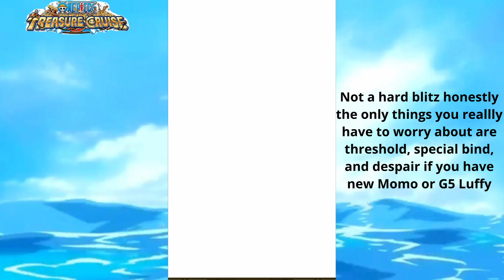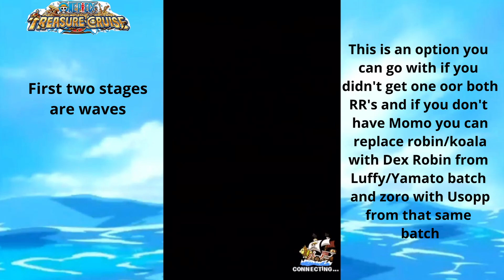2x TEAMS FOR NEW 12* KAIDO BLITZ BATTLE!!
0:00 - Full Batch without Luffy
2:54 - Replacements with Momo

WOOOOOOOOOOOOO!!